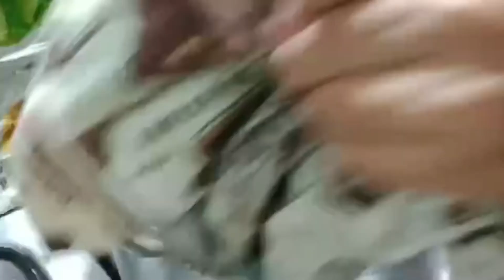Suji ka Halwa